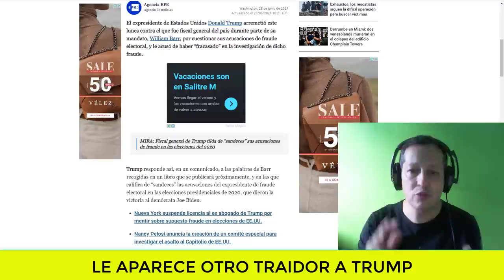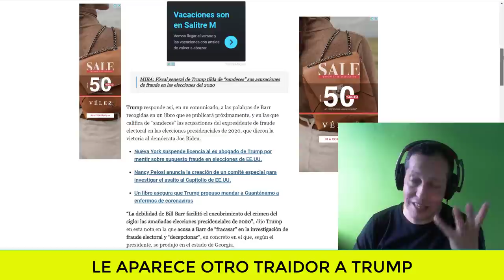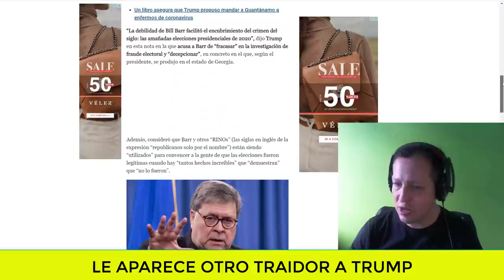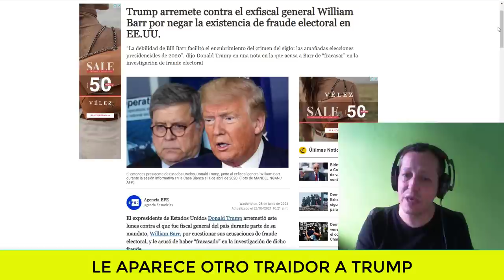NOTICIAS DE ESTADOS UNIDOS HOY Otro traidor que le sale a Donald Trump